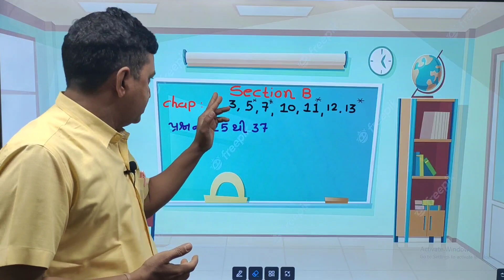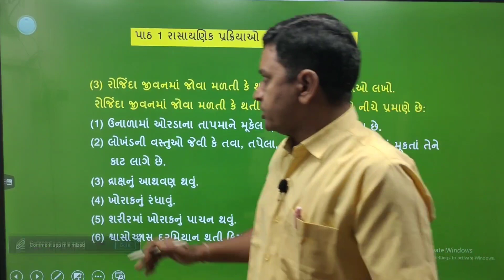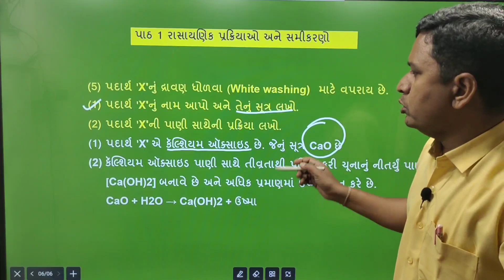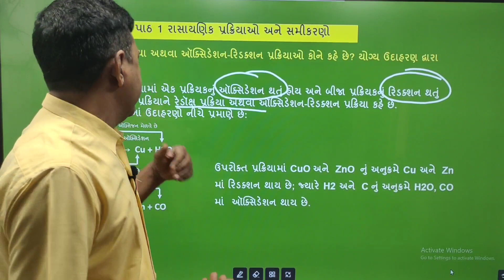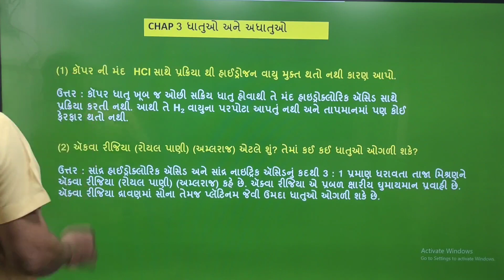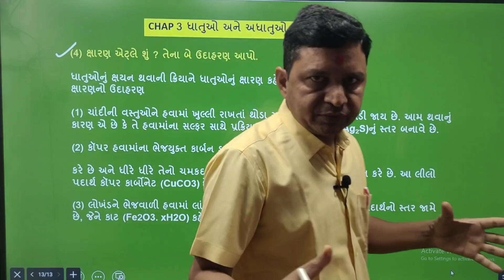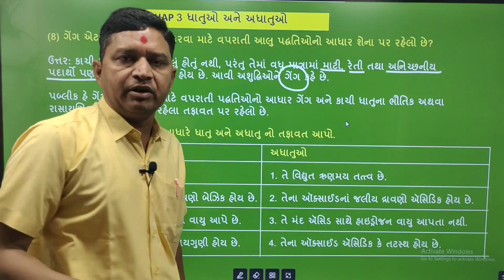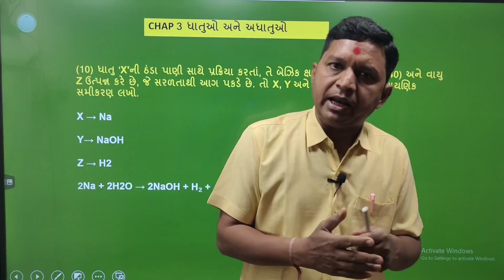one shot revision science section B part 1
In this video we gave most imp questions with solutions section B science 2024 board exam